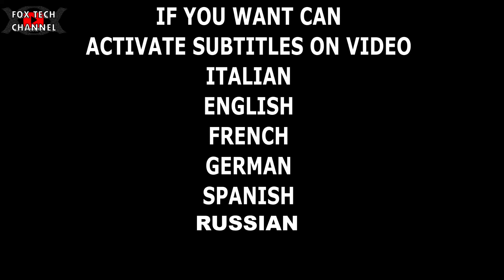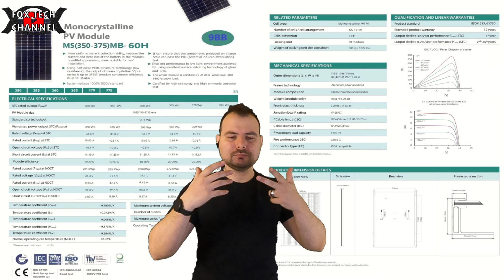NON PUOI ACCEDERE AL BONUS 110% O 50%? ecco COSA FARE PER AVERE SCONTO SUL MATERIALE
😱Oggi parliamo di come avere sconti e offerte ottime anche senza il bonus 50% e 110%
⛔Vuoi pannelli solari fotovoltaici? vuoi un impianto fotovoltaico che ti costruisci autonomamente?
⛔Vuoi inverter? Batterie litio?